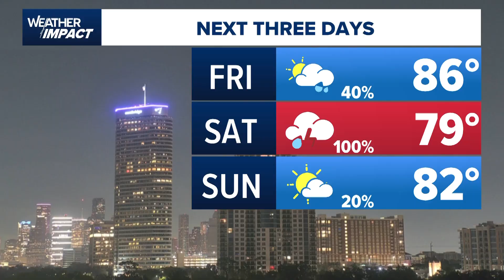GM unveils self-driving Cadillac Escalade with ‘eyes-off’ technology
GM says its 2028 Cadillac Escalade I-Q will feature “eyes-off” self-driving — where the car does the work while you sit back and relax.